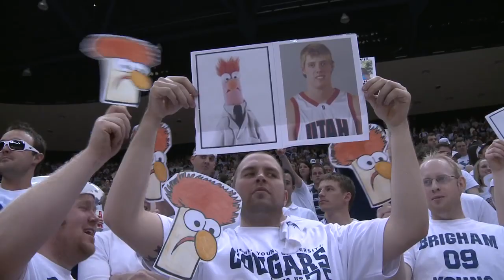True Blue BYU Basketball Fans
BYU Basketball fans camp out for days in anticipation of the BYU-Utah basketball game.